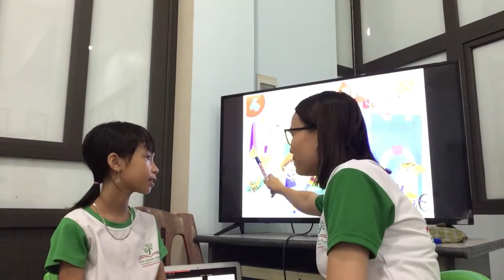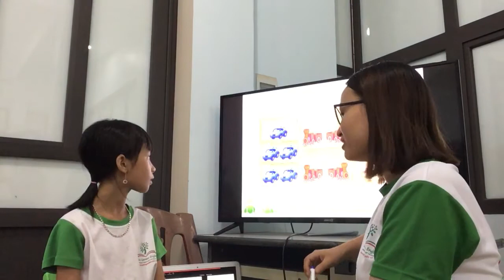K156 - BĂNG THANH - FINAL TEST